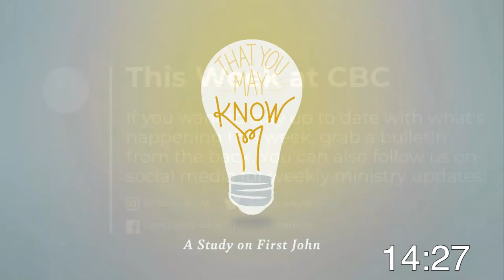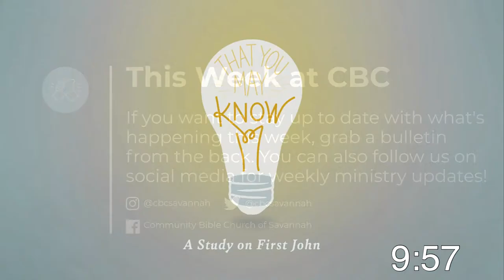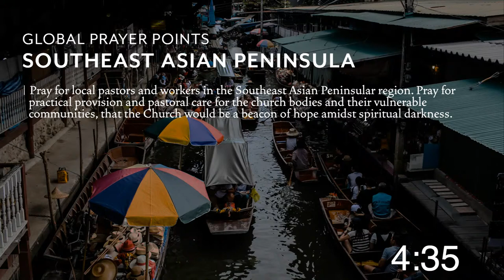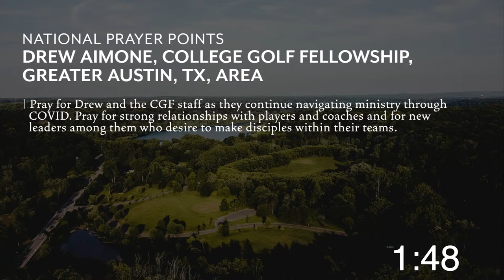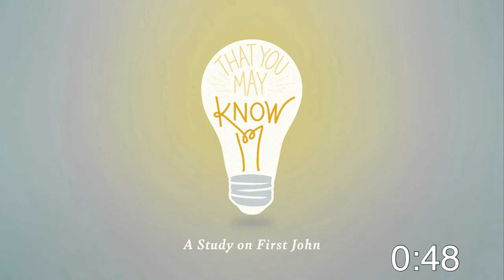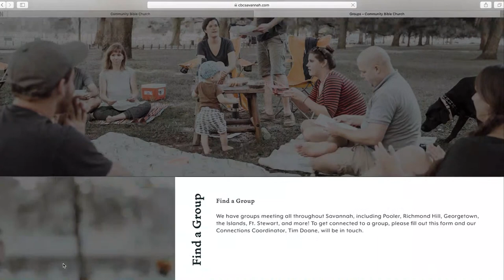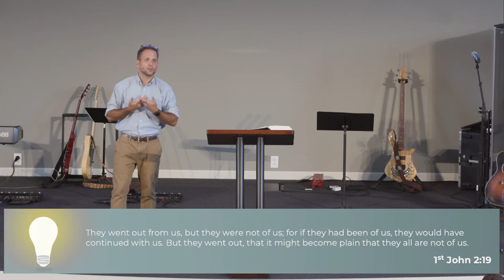That You May Know | Week 5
Good morning and welcome! If you have a need, desire prayer, or are interested in connecting with us, we’d love to hear from you! Please fill out this card, and someone from our staff will be in touch with you this week